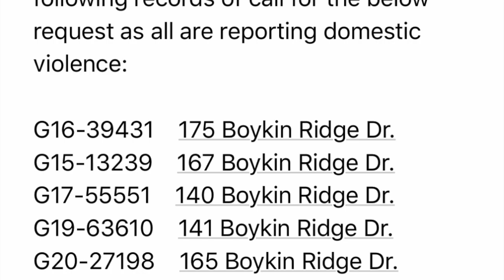911 Calls about Domestic Violence at Arbery House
On 9/24/2017 a neighbor and relative called 911 about a domestic violence incident at the Arbery house involving Marcus Arbery, Jr. and his girlfriend.